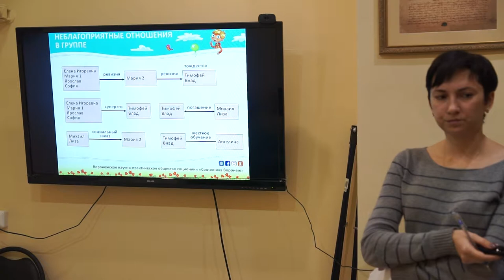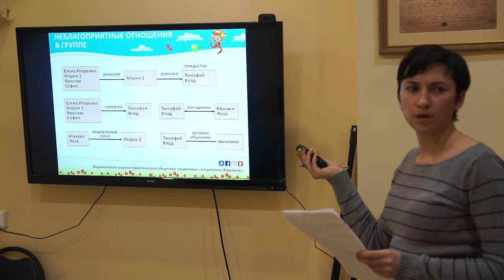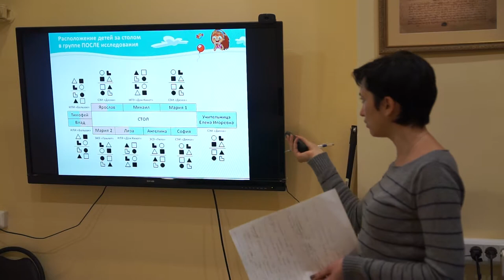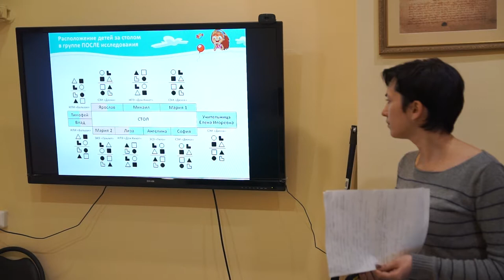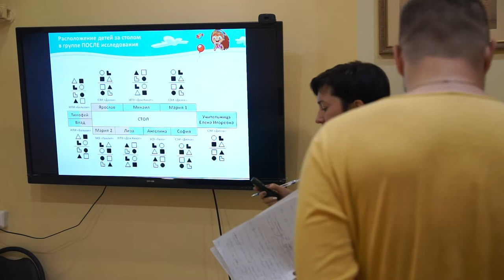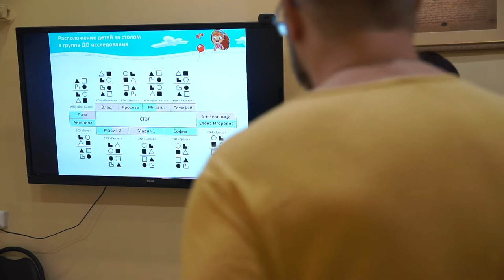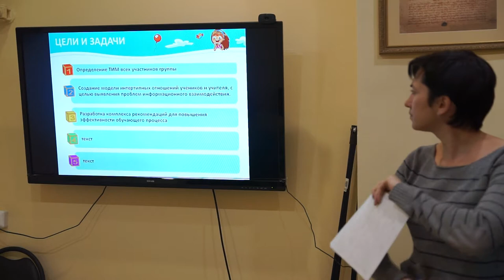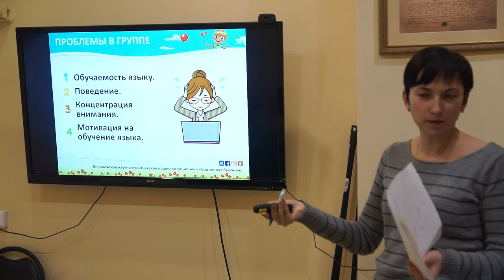00028 Быковская 2 соц 2017 Подготовка